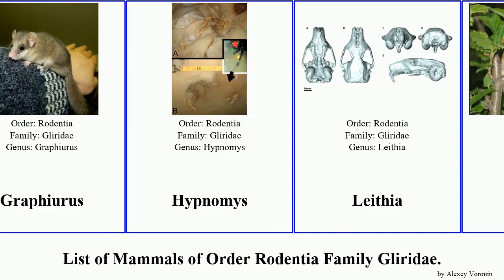List of Mammals of Order Rodentia Family Gliridae. dormouse garden Desert Hypnomys Glirinae North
Asian garden dormouse
Cape Dormouse
Desert Dormouse
Dormouse
Edible Commoner Dormouse
Eliomys
Glirinae
Glirulus
Glis
Graphiurus
Hypnomys
Leithia
Leithiinae
Muscardinus
Myoxinae